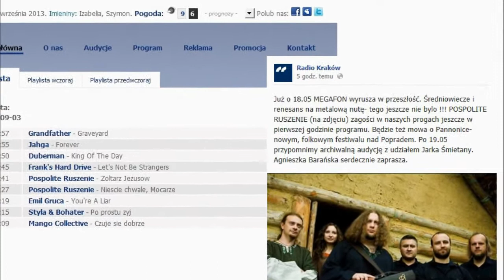Pospolite Ruszenie - wywiad w Radio Kraków 2013.09.03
Krzysztof Kramarz gościem p.Agnieszki Barańskiej w audycji Megafon.